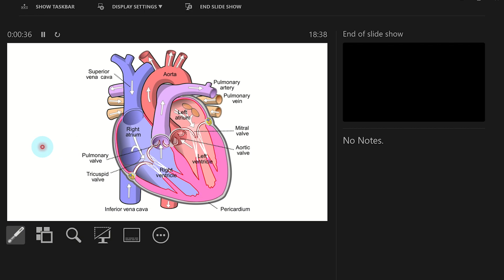3 Useful PowerPoint Presentation Tips and Tricks for Professionals & Students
Learn 3 Useful PowerPoint Presentation Tips and Tricks to Improve your Presentation Skills. These PowerPoint presentation tips for students or professionals are ideal to enhance your presentation skills. These PowerPoint tips & tricks will help you present more professionally.

If you found this PowerPoint tips and tricks tutorial helpful, please give it a 'Like', Subscribe to the TeachMe channel and click on the Notification Bell so you know when more useful videos are released.

⏱️TIMESTAMPS⏱️
0:00 3 Useful PowerPoint Tips and Tricks for Professionals and Students - Intro
0:05 How to Zoom In and Out during a PowerPoint Presentation
0:40 Laser Pointer in PowerPoint Presentations
1:22 Using the Blackboard and Whiteboard in PowerPoint Presentations